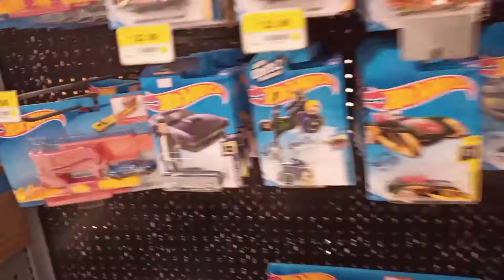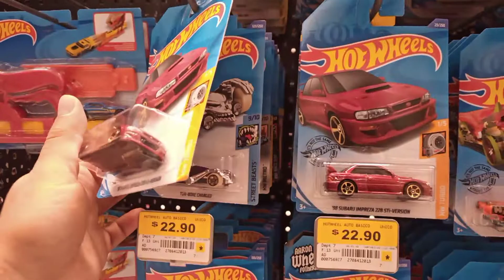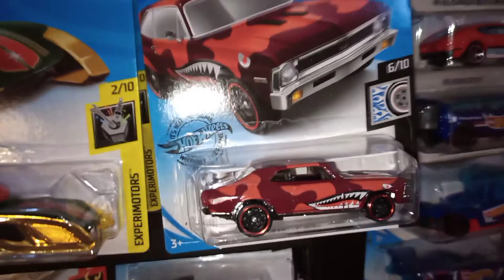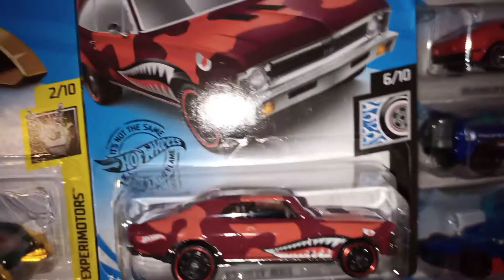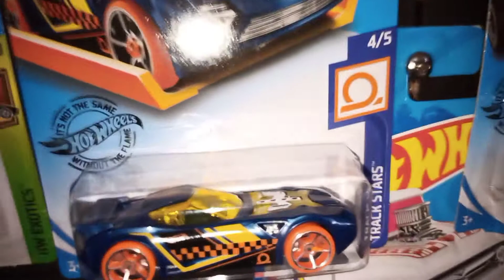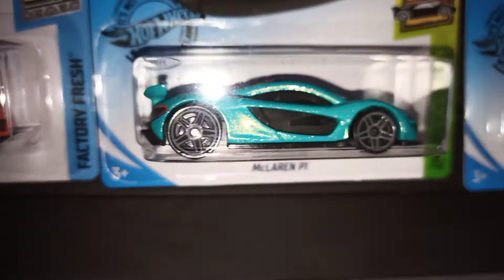Un TH, un ID, chula CACERÍA puro ORO MOLIDO 😎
Me fui de compras de panico 😷 y no podíamos dejar de pasar al pasillo de los hot wheels y encontramos pura chuleta buenos CASTING...espero que les guste SUSCRIBIBANSE y déjenme saber en la caja de comentarios que les parece...